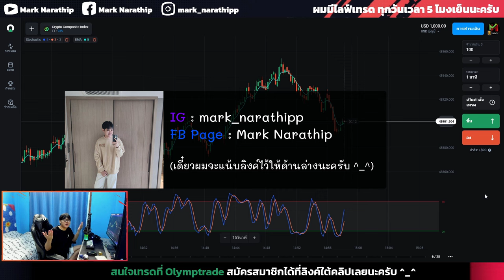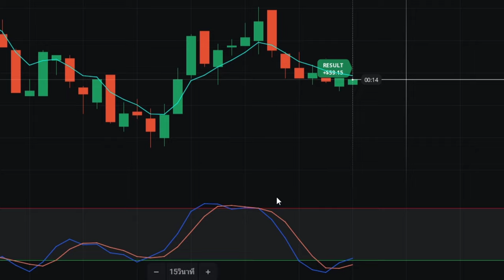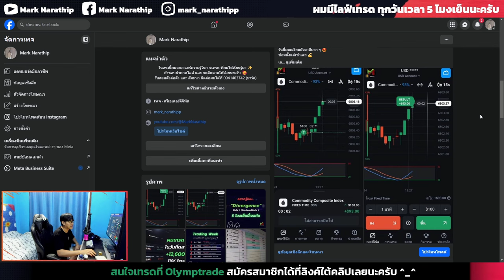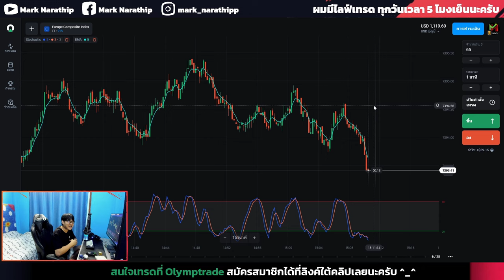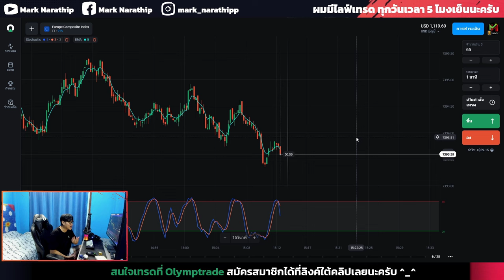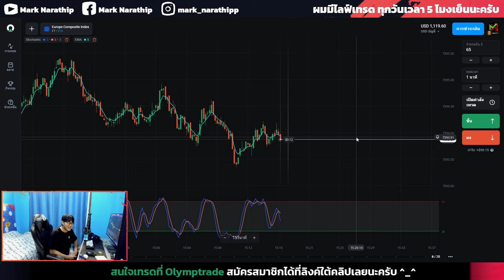Olymptrade ผมเทรดดีมาก ๆ 2 ไม้กำไร +4,000 บาท 😍 | IQ OPTION, Quotex, pocket option